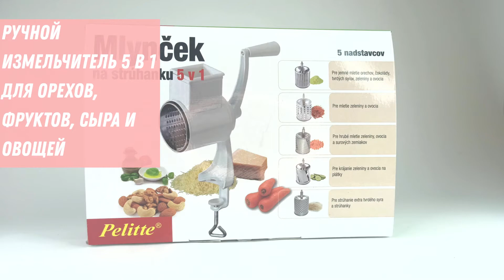Ручной измельчитель 5 в 1 для орехов, фруктов, сыра и овощей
Ручной измельчитель 5 в 1 в два счета нашинкует овощи, сыр, фрукты и даже орехи.
Такая терка сэкономит Вам массу времени и сил во время готовки, особенно если у Вас большая семья или Вы занимаетесь домашними заготовками на зиму.
Ручная машинка измельчитель, идеально подойдет для измельчения: овощей, шоколада, шинковки капусты, орехов, а также для приготовления панировочных сухариков и многих других продуктов
 Перед началом работы, зафиксируйте устройство на краю стола или кухонной столешницы с помощью специального винтового крепления (макс. толщина стола 3.2см).Убедитесь, что измельчитель надежно закреплён и не шатается.Надежное крепление, обеспечит удобство и безопасность использования.